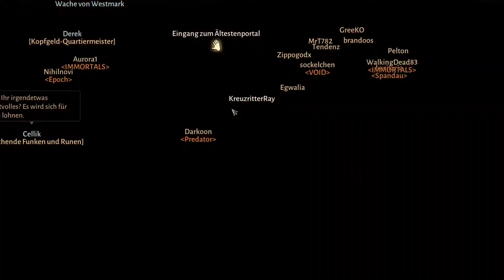Höhle der Blutgeschworenen - Diablo Immortal 03 | Kreuzritter deutsch / german gameplay